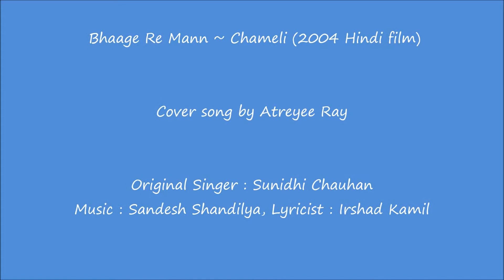Bhage Re Mann, Sunidhi Chauhan, Chameli Cover by Atreyee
Atreyee sings Sunidhi Chauhan's beautiful song Bhaage Re Mann Kahi from the 2004 Hindi film Chameli starring Kareena Kapoor and Rahul Bose.The song is composed by Sandesh Shandilya and lyrics are penned by Irshad Kamil. Thank you so much for listening, please share if you like the video.